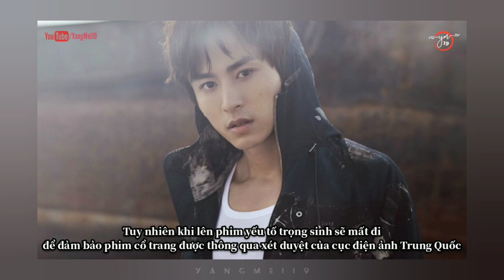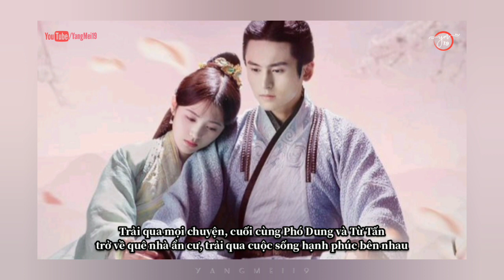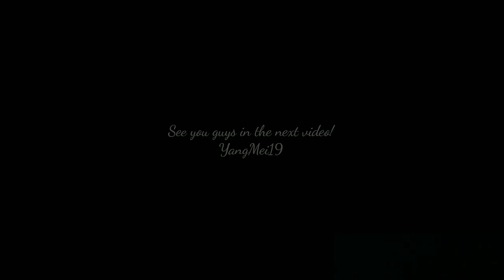TIỂU SỬ TRƯƠNG TRIẾT HẠN 张哲瀚 VAI NAM CHÍNH 《SƠN HÀ LỆNH》《NHƯ Ý PHƯƠNG PHI》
THÔNG TIN TRƯƠNG TRIẾT HẠN
NAM CHÍNH 《 NHƯ Ý PHƯƠNG PHI》
Nam chính đam mỹ《 THIÊN NHAI KHÁCH》